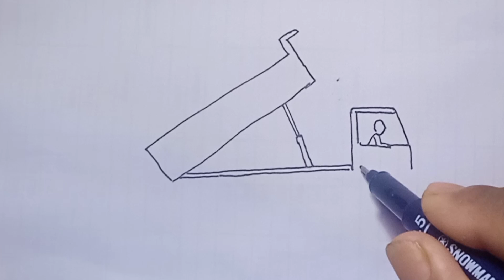TRUK DUMP BONGKAR MUATAN_BELAJAR MENGGAMBAR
menggambar truk dump bongkar muatan.